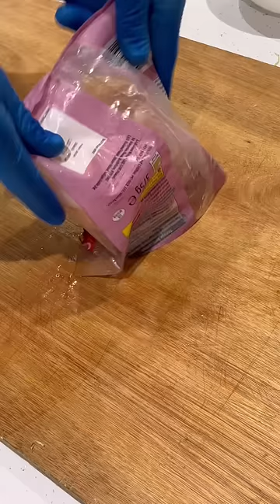CRISPY KING PRAWNS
INGREDIENTS:
King prawns 400g
3 eggs
1 table spoon flour
Soy sauce
Salt
Black pepper
Breadcrumbs